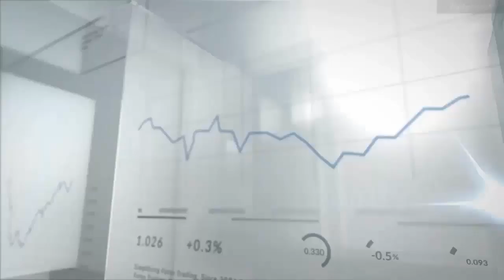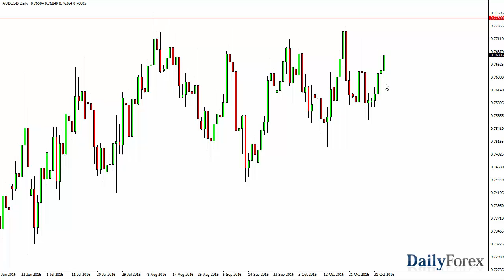USD/JPY and AUD/USD Forecast November 4, 2016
The USD/JPY pair fell during the day on Thursday, but found enough support just below the 103 level to turn things around and form a nice-looking hammer. The hammer of course is one of the most bullish candlesticks that you can get, and as you can see on the chart I have a small line at the 103 level which has been relatively supportive and resistive in the past. I think that shows that the buyers are going to continue to pushes market higher and if we can break above the top the hammer I think we could then find yourselves reaching towards the 105 level. With you should keep in mind that the Nonfarm Payroll Numbers coming out during the day today has quite a massive amount of influence into this currency pair. If the number is good, the US dollar should rise. If it is bad, the market should then drift lower but I think there is quite a bit of support below so I have no interest in selling.